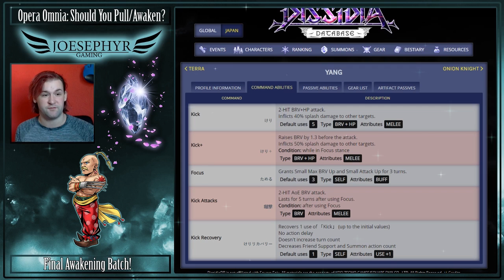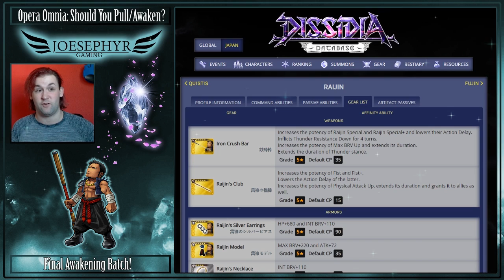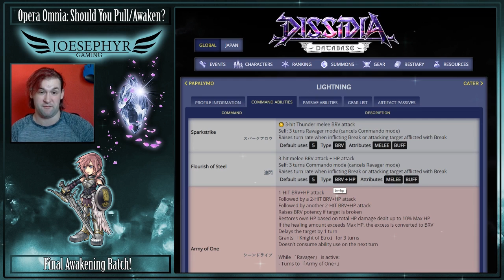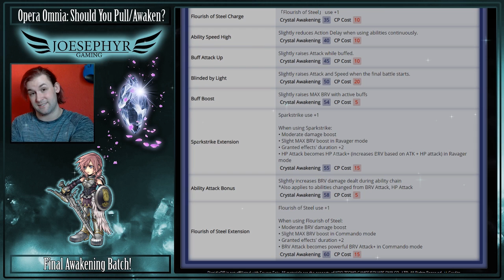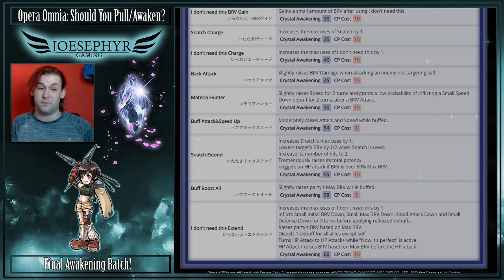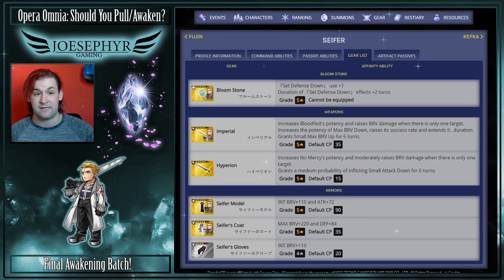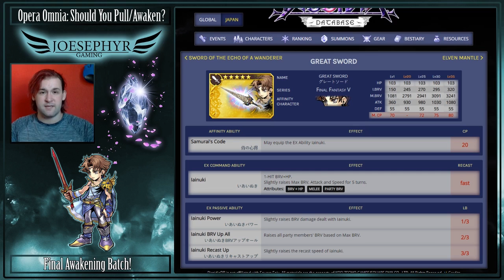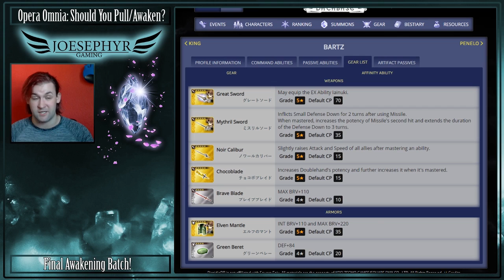Dissidia: Opera Omnia - Should You Pull/Awaken? Final Awakening Batch inc Lightning and Bartz EX!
Dissidia: Opera Omnia - Should You Pull? Final Awakening Batch inc Lightning and Bartz EX!

While I'm quite the Lightning fan, and absolutely ADORE anything to do with her Knight of Etro gear, is my fanboyism for Lightning warranted when it comes to pulling for her EX? And with Bartz getting his rework early, how great does Bartz become in the long run with so many great characters on the horizon? With 6 new characters to awaken as well, which of them are worth pouring your high shards into? Check out this video to find out all of the above!

We have a great community with some very chill people and it's great chatting to you guys about FFTCG, mobile games and much much more!

If you want to support this channel and me, then I encourage you to check out my Patreon page, any and all support you guys give will go straight back into the channel and would be HUGELY appreciated with rewards that I hope you'll enjoy :D